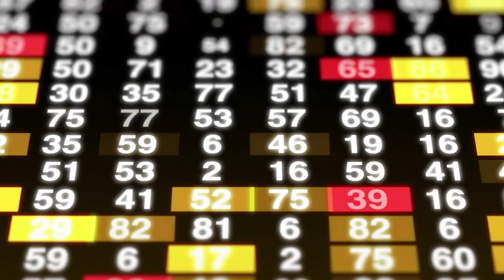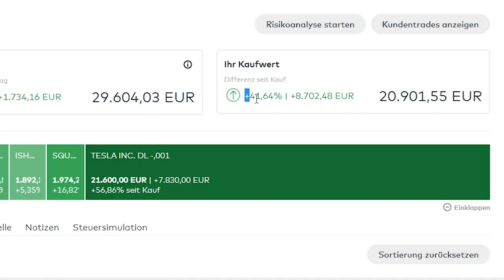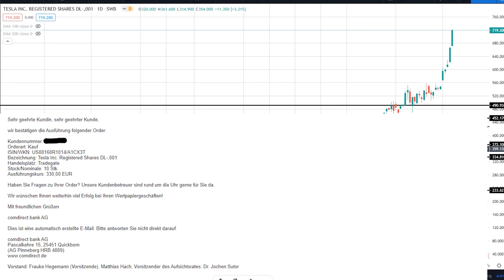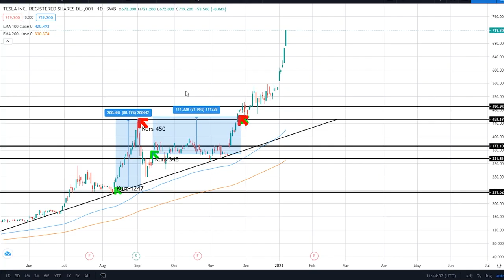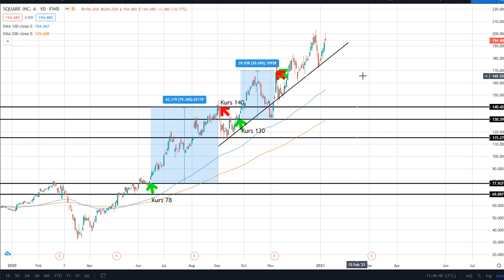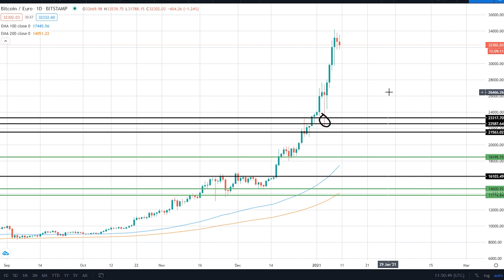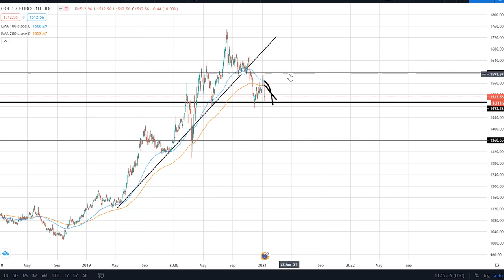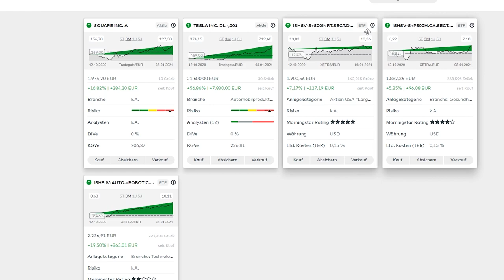Mit Aktien SCHNELL Geld verdienen? Mein Depot Update!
Tesla Aktie, Square Aktie, Bitcoin, Gold und mehr...
Kann man als Anfänger mit Aktien Geld verdienen? Bzw. ist es generell möglich mit verschiedenen Investments reich zu werden?
Heute gehe ich mit euch auf mein Depot ein und verrate euch meine Strategie und meinen Plan für die Zukunft. Ich spreche mit euch über verschiedene Investments und gehe generell auf das Thema investieren am Aktienmarkt ein. Ich investiere schon seit einer Weile in Tesla und konnte bisher mit dieser Aktie z.B. sehr viel Geld an der Börse verdienen. Außerdem möchte ich euch meine Fehler beim investieren verraten und was ich bisher so an der Börse gelernt habe.

00:01 Intro
01:55 Comdirect Depot
03:04 Tesla
06:33 Sqaure
08:00 Trade Republic
08:26 Bitcoin
10:27 Gold
12:05 P2P Kredite Mintos
13:48 Outro

Ein herzliches Dankeschön an jeden, der meine Arbeit freiwillig finanziell unterstützt und somit ermöglicht.

🙋‍♂️Du findest P2P Kredite interessant ?